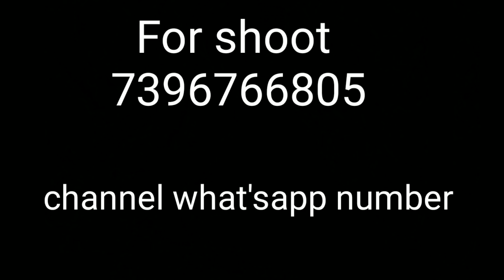Dasara special sarees with cash on delivery/free shipping and return facility/new models Sarees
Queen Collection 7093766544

my channel covers the below topics.